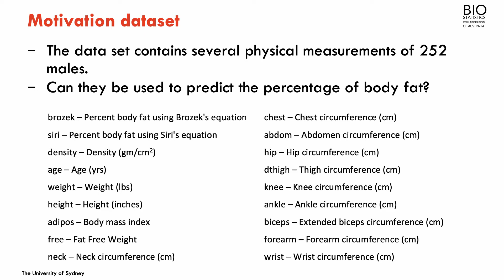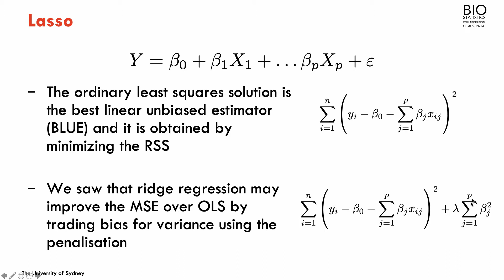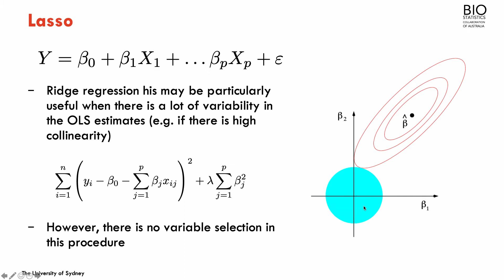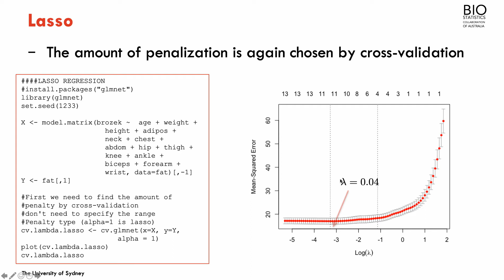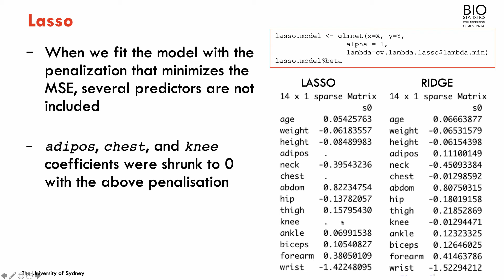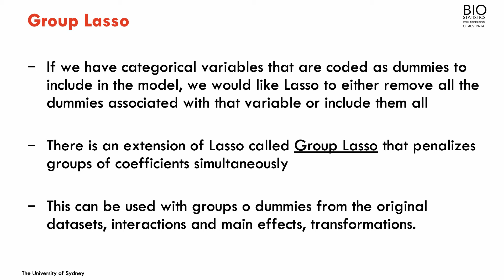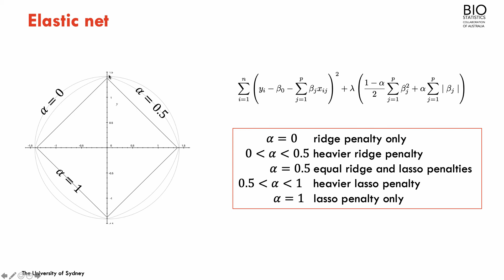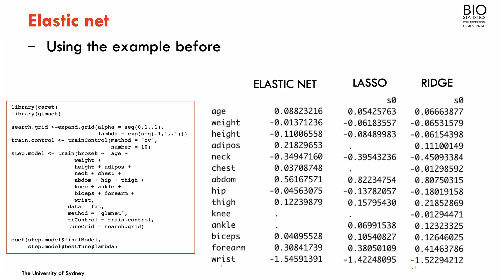Lasso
Machine Learning for Biostatistics
Regularisation